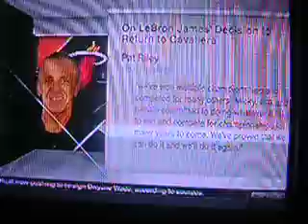Pat Reily's reaction to LeBron James returning to the Cleveland Cavaliers!